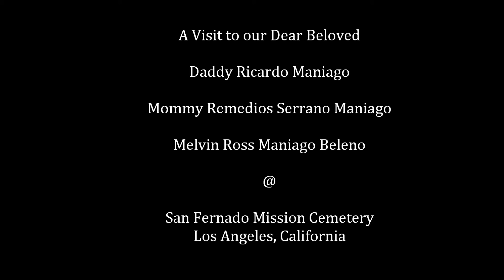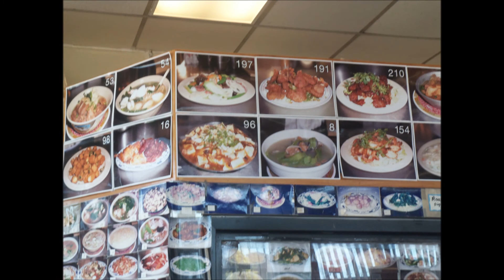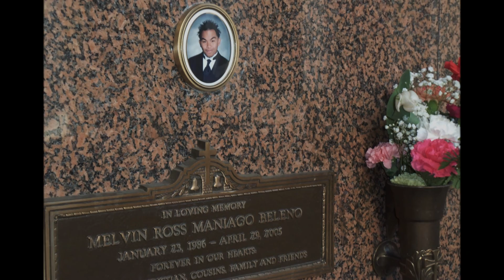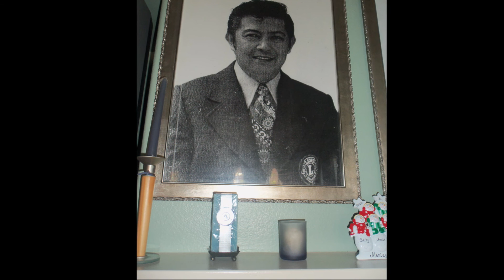A Visit to our Dear Beloved, Daddy, Mommy & Melvin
at San Fernando Mission Catholic Cemetery. Rest In Peace. We love you..